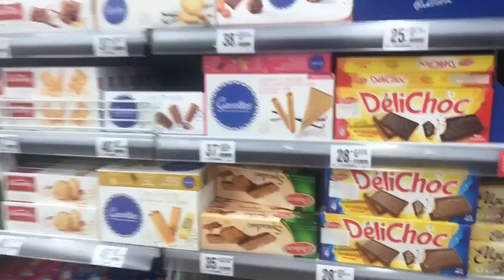طرط بالحامض رائعة على طريقة مطعم Alo pizza بطنجة.